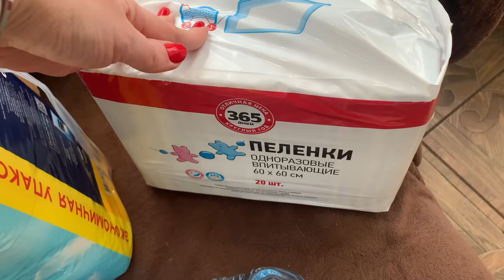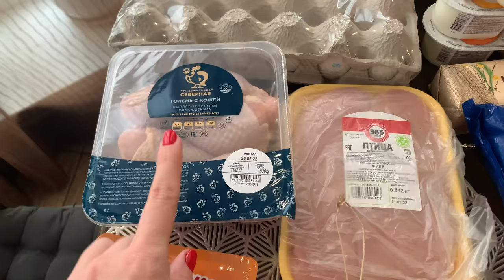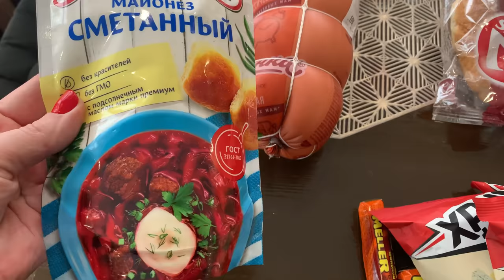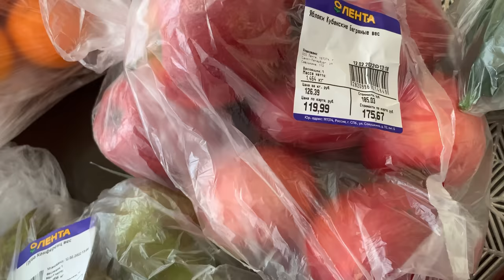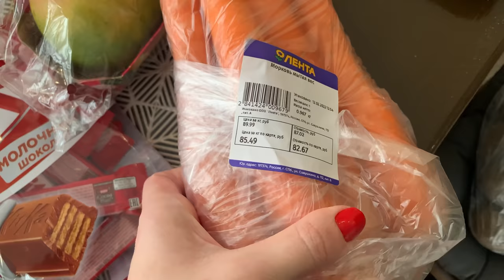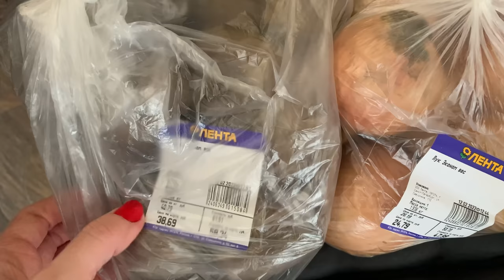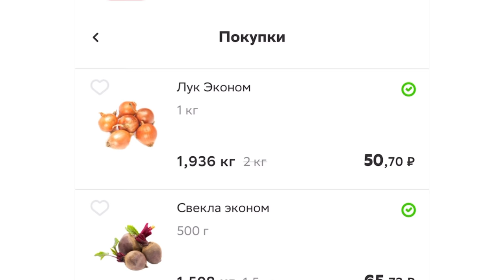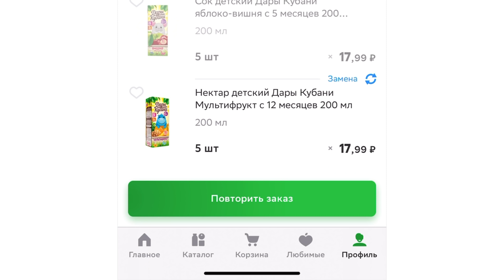ЗАКУПКА ПРОДУКТОВ В ЛЕНТЕ/ЗАКАЗ ОНЛАЙН